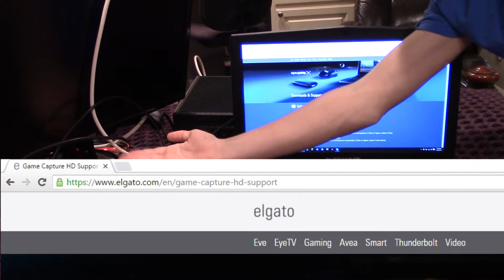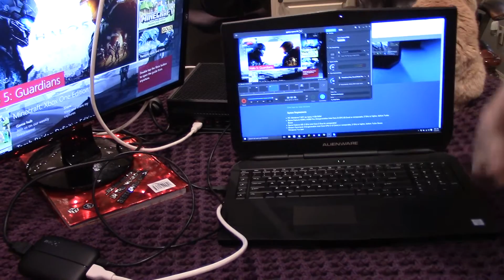Elgato HD60 Setup + Echo Fix for Xbox One, PS4, WiiU, and PC (QUICK AND EASY)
A simple tutorial on how to set up an Elgato HD 60 for next gen consoles. To fix the echo just select the mute button.

Echo Fix at 3:55

-Sean Tracy